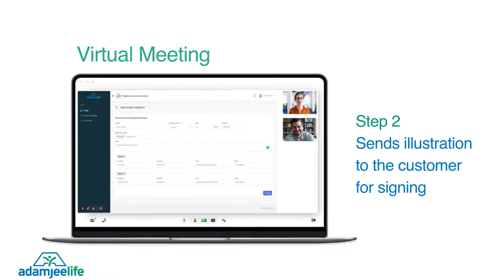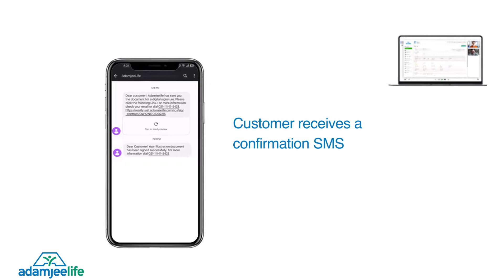Adamjee Life Digital Insurance Channel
Adamjee Life brings a first to Pakistan's Insurance Industry
Introducing ‘Digital Insurance Channel’

Customers can now hold virtual meetings with our Financial Advisors, anytime! anywhere!

Taking another step towards digitalization of Adamjee Life.